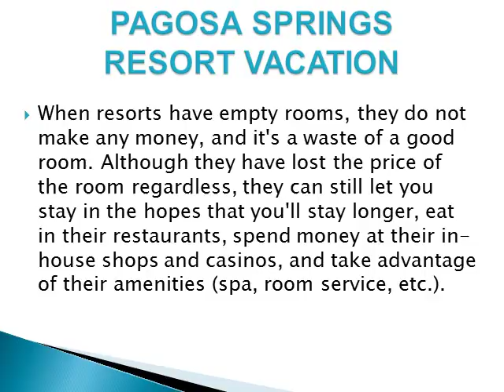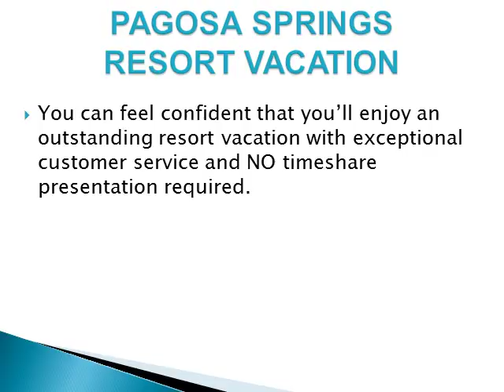Pagosa Springs, Colorado Resort Vacation Savings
Save on resort accommodations in Pagosa Springs, Colorado. Enjoy fantastic resort vacation savings.